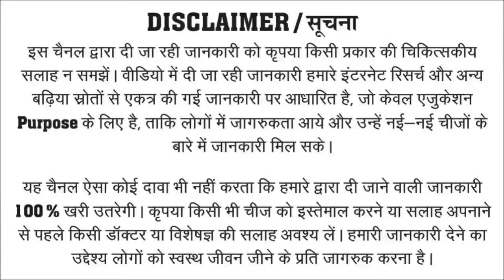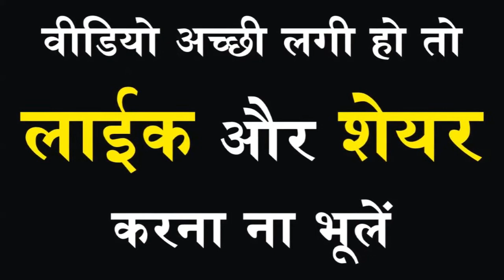बिना रूके और थके सारी रात ठुकाई करोगे | Premature Ejaculation Home Treatment Hindi | Suraj Herbals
दोस्तों इस वीडियो में पुरूषों की सेक्स समस्या (sex samasya) यानी शीघ्रपतन दूर करने के लिए एक बहुत ही असरदार घरेलू उपाय बताया गया है। जिसकी मदद से शीघ्रपतन के शिकार पुरूष देर तक सेक्स करते हुए अपनी पार्टनर को पूरी तरह संतुष्ट कर सकते हैं। जोश, स्टेमिना और ताकत को बढ़ाकर अपनी पत्नी को खुश कर सकते हैं। शीघ्रपतन का इलाज (shighrapatan ka ilaj) ढूंढ रहे पुरूषों के लिए यह वीडियो काफी मददगार साबित हो सकती है।

Category
Education
People & Blogs